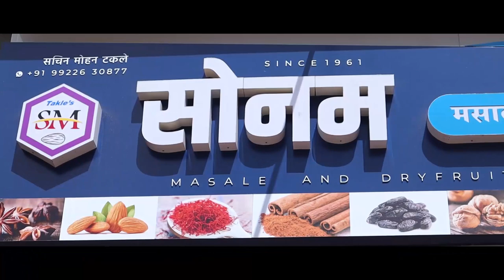मोठया मताधिक्याने अनिल भाऊ निवडून येतील - खा. संजय पाटील || सुहास शिंदेंचा अनिल बाबर यांना पाठींबा